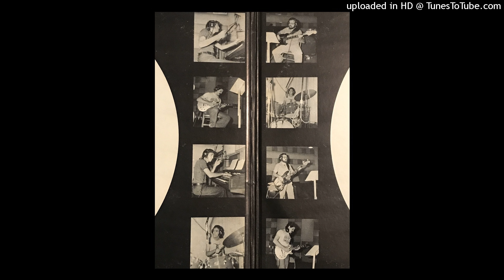GRUPO GENTE DE VENEUELA - A TRAVES DE LOS COLORES DE UN DIA